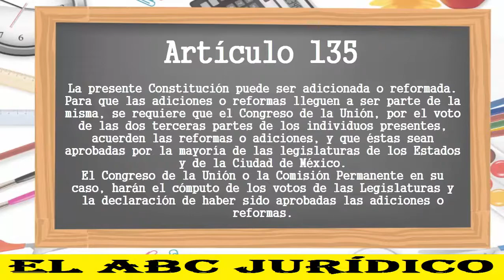ART 135°- CONSTITUCIÓN MEXICANA 2017 (LECTURA ACTUALIZADA)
De las Reformas de la Constitución.

La presente Constitución puede ser adicionada o reformada. Para que las adiciones o reformas lleguen a ser parte de la misma, se requiere que el Congreso de la Unión, por el voto de las dos
terceras partes de los individuos presentes, acuerden las reformas o adiciones, y que éstas sean aprobadas por la mayoría de las legislaturas de los Estados y de la Ciudad de México.